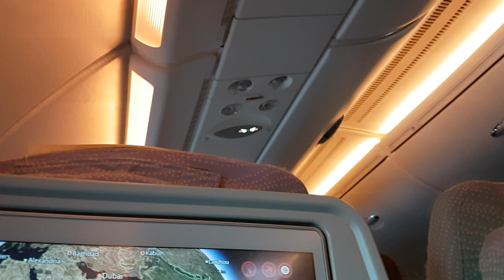Wonderful landing in Mauritius Sir Sewoosagur Ramgoolam international airport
Landing aboard A6-EOY, filmed the upper deck on seat 31A. Wonderful Mauritius scenery.